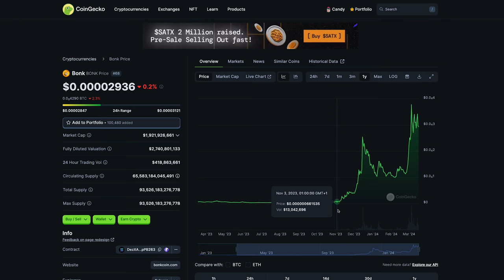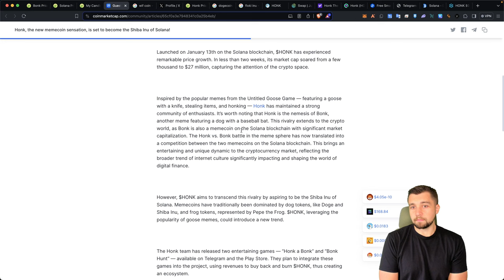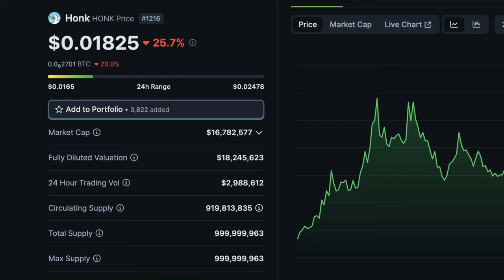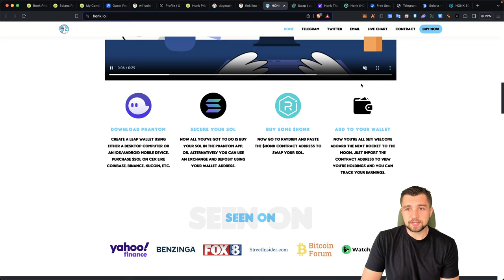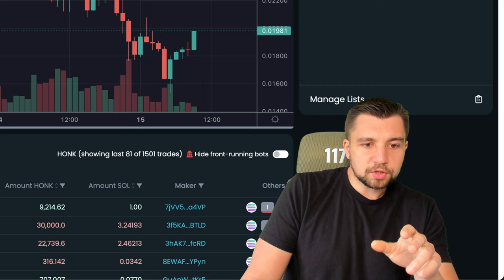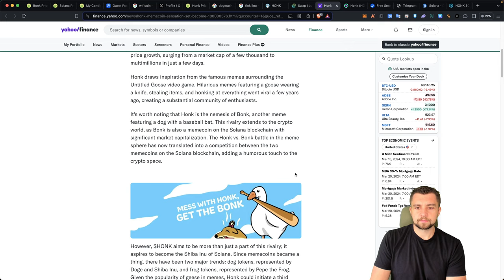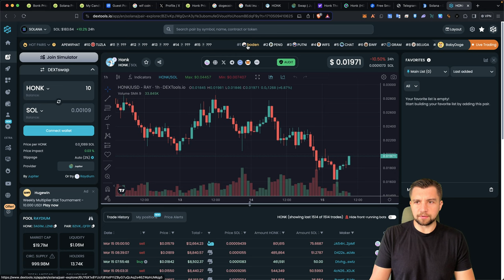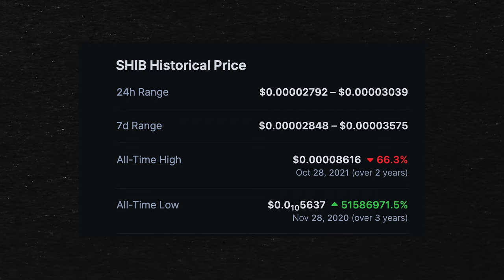Honk Solana Memecoin Review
Dogecoin pumps, SHIB token pumps, FLOKI inu pumps, pepecoin pumps, BONK pumps, dog wif hat coin pumps, and now those goose memecoin wants to be the next coin for degens, let's review more memecoins!

⏰ Timestamps ⏰
00:00 Crypto Degens are back!
00:39 Solana meme coins are rising.
01:45 Honk: The next Shiba Inu on Solana?
04:58 Mess with the Honk Get Bonk
06:01 How to Buy Honk on Jupiter
07:37 Honk Volume and Market Cap
08:15 Could Honk be the next big meme coin?
09:52 Solana TVL is going up!
10:50 Honk Twitter
11:33 Meme coins are here to stay